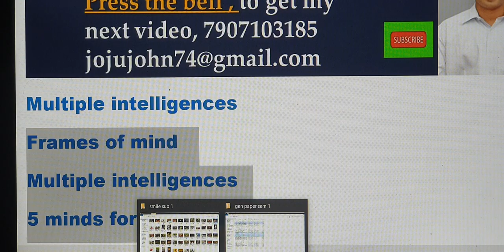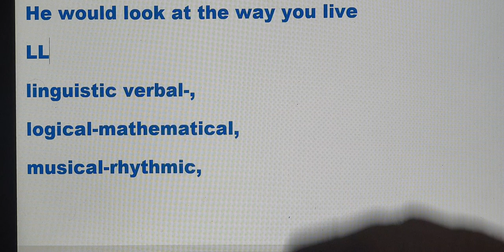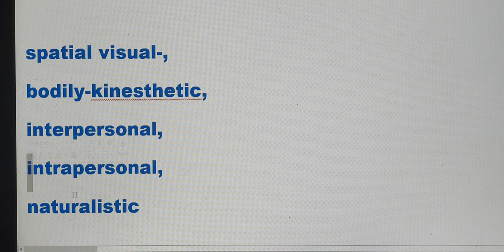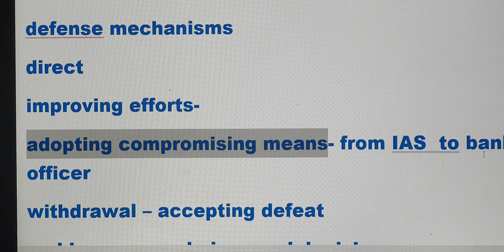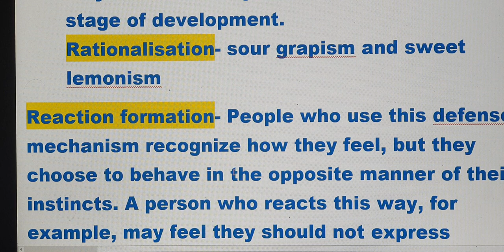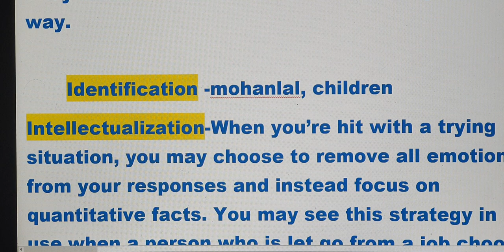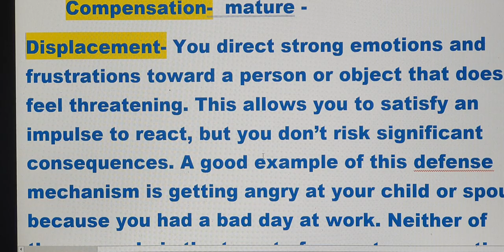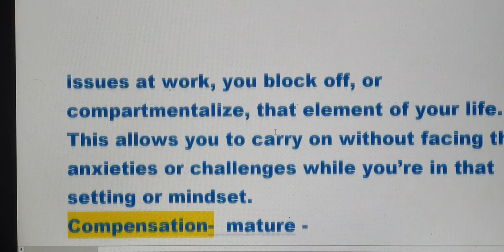2 ESSAYS WITH EASY METHODS B.Ed. EDU 2 SEM 1 UTY OF KERALA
2 ESSAYS  WITH EASY METHODS B.Ed. EDU 2  SEM 1 UTY OF KERALA  EASY METHOD TO LEARN MULTIPLE INTELLIGENCE THEORY AND DEFENSE MECHANISM